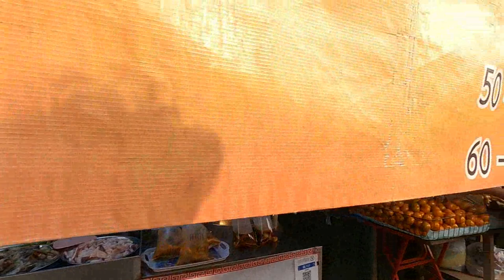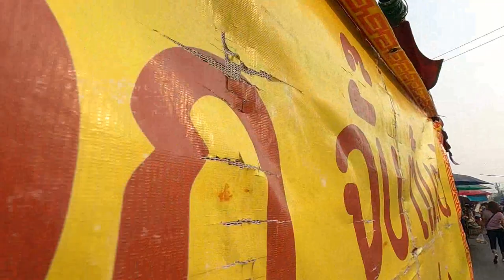ตลาดคำไฮ ขอนแก่น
เดินตลาดหัวทุ่งคำไฮ ช่วงสี่โมงเย็นเกือบๆห้าโมงคนจะน้อยๆ หน่อย ค่ำกว่านี้อีดนิดไม่มีทีเดินครับพี่น้อง คนหนาแน่นทุกวัน